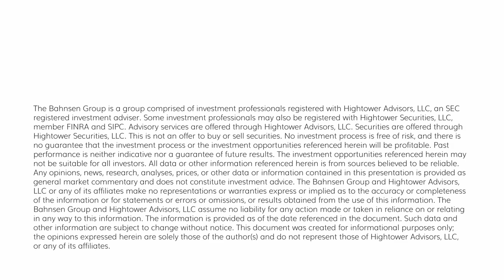Dividend Cafe - If Only One Could Predict The Future, It Still Wouldn't Matter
Today, I would like to use the last five years to make some broader points about the realities of investing.  Evergreen realities are, well, permanent.  Yet we find within the last five years some serious bold-faced reiteration of these realities to which I refer (and as you will soon see, there actually is a particular single reality most on my radar this week).

So, in this week’s Dividend Cafe, we will look at the last five years and extract from this little short-term window some big-picture lessons that are sure to matter for more than just the last five years.  Consider it part “History” (albeit recent history) and part “Investing 101” …